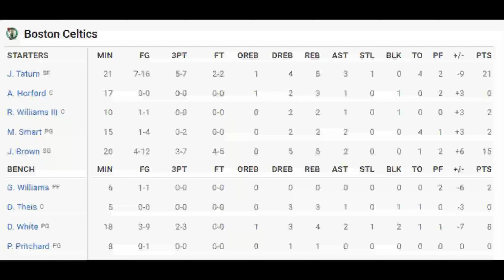GAME 2 NBA 2022 FINALS | FIRST HALF SCORES | WARRIORS VS BOSTON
NBA FAN LOVER.

*Follow the "Free Use" guideline of YouTube